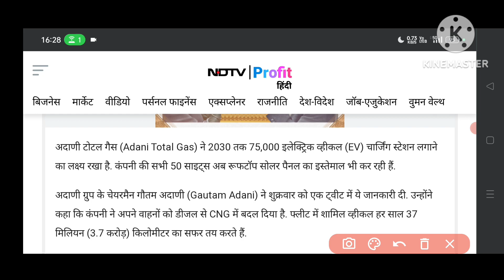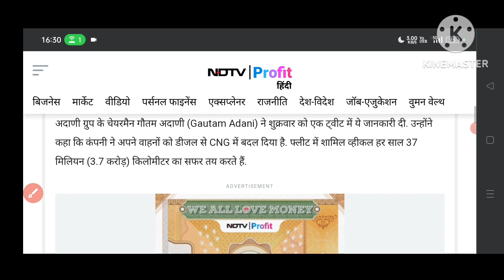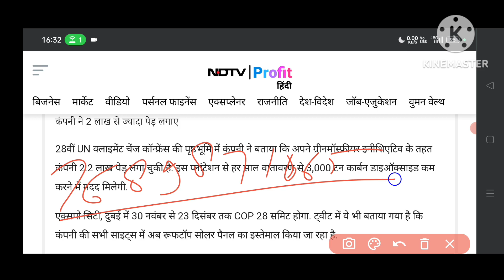Adani gas 75000 EV charging station2030 twitte | Adani total gas latest news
Adani gas 75000 EV charging station2030 twitte

Adani group Big news
adani enterprises NEWS
adani group